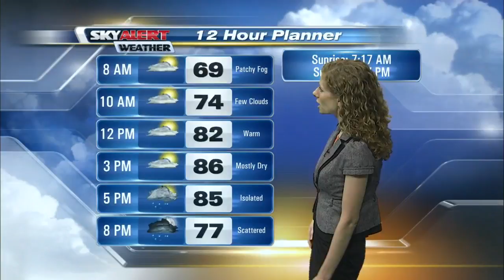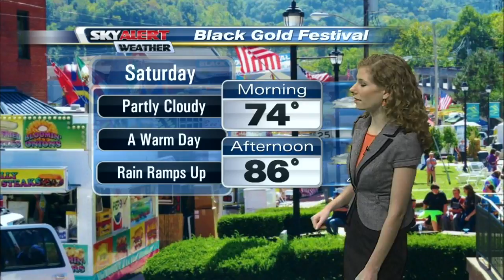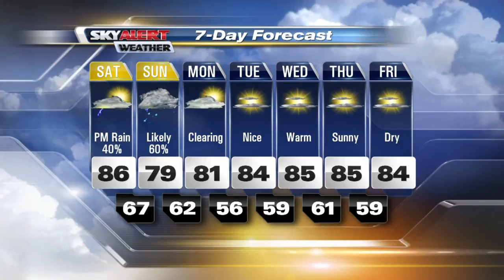Meteorologist Arden Gregory's 7 a.m. forecast - September 17, 2016